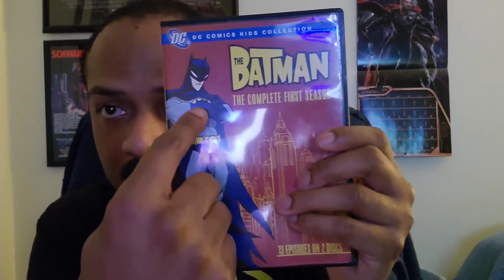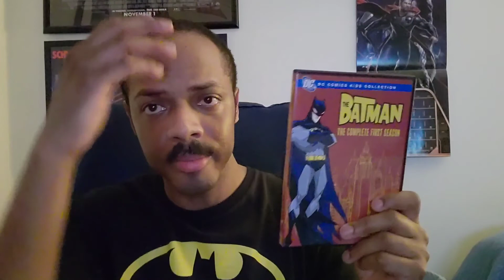THE BATMAN 2021 FIRST LOOK BATSUIT REVEAL/MY THOUGHTS